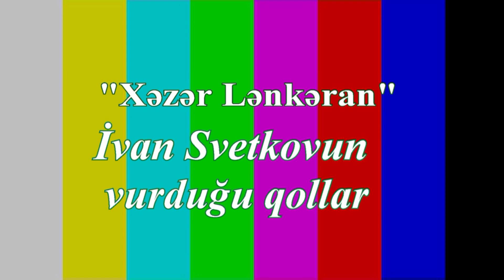Xezer Lenkaran--İvan Svetkovun vurduqu qollar (Arxiv)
Çəkiliş mənə aid...▶️Əziz izləyicilərimiz,kanalıma Abunə olmağı unutmayın..öncədən Təşəkkürlər!!
▶️🚫🆘️Videonu kopyalayıb yaymaq olmaz, " Musics of Azerbaijan" şirkəti tərəfindən müəllif hüququ qorunur!

▶️Yayım : Rasim Miyankülü
▶️Yayım : Musics of Azerbaijan